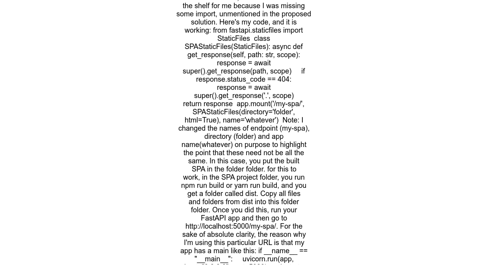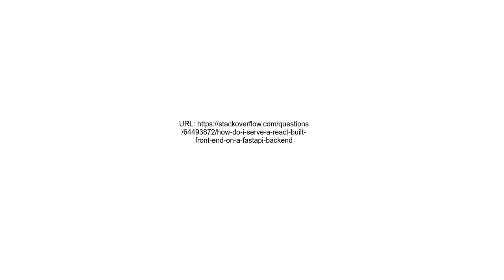How do I serve a React built front end on a FastAPI backend